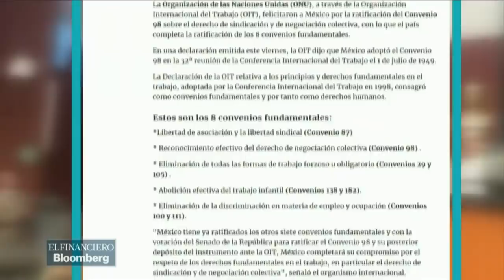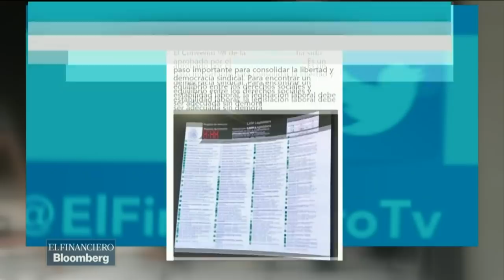Senado ratifica convenio 98 de la OIT, sobre derecho de sindicación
Con aplausos y de pie, el pleno del Senado ratificó por unanimidad de 78 votos el convenio 98 de la OIT, con la que se pretende acabar con los llamados contratos de protección.